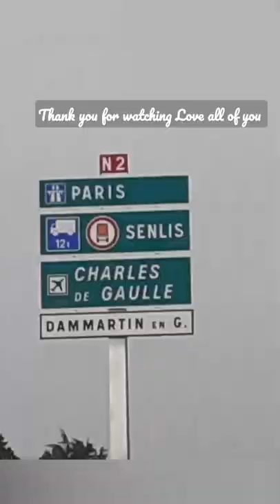nice view canola flower fields